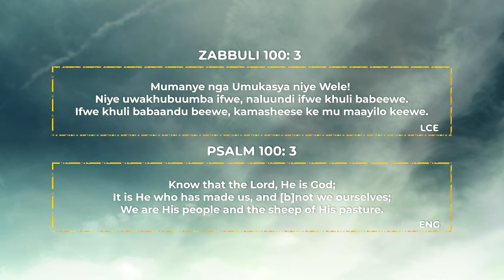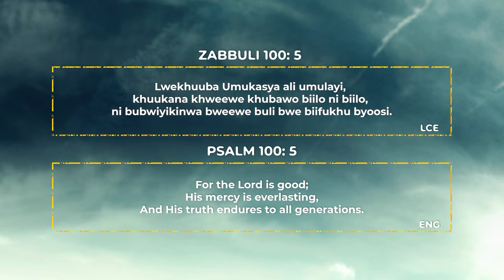A Psalms of Grateful Praise (Lumasaba Reading)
1 Shout for joy to the Lord, all the earth.
2     Worship the Lord with gladness;
    come before him with joyful songs.
3 Know that the Lord is God.
    It is he who made us, and we are his[a];
    we are his people, the sheep of his pasture.

4 Enter his gates with thanksgiving
    and his courts with praise;
5 For the Lord is good and his love endures forever;
    his faithfulness continues through all generations.